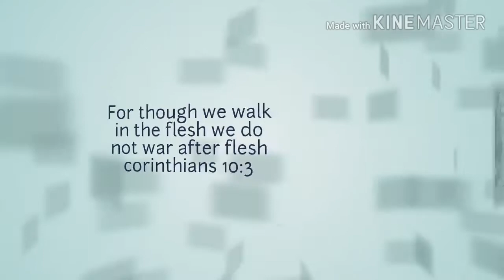Ex Muslim scholar Converts to Christianitysays Bible has Authority over Qur Dorre Love